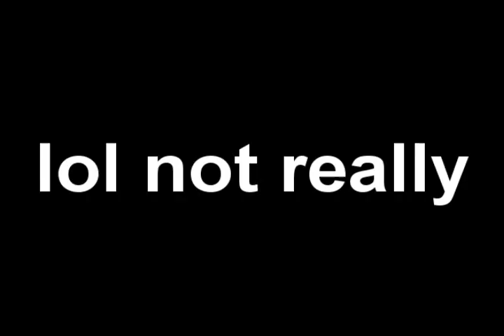Karlos Mink Seeks the Antidote to Aids-Infested Pizza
Round 6 of YTP Tennis vs. Deepercutt

Sorry, there's no Hot Coffee in this video.  However, it does contain the formula to world peace and eternal glory!  Enjoy! :)